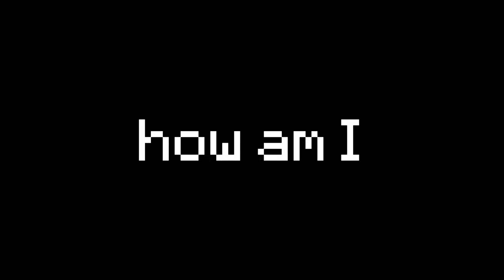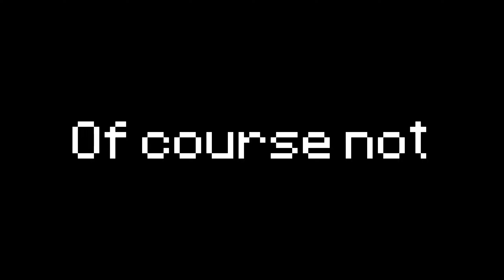Attempting to become the strongest player in this SMP (Part 1)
I want to become the strongest player in the Plain SMP, not DreamSMP or even HermitCraft unfortunately. I'm not that big like Dream, Sapnap, GeorgeNotFound, or even BadboyHalo. But if you could, please help me get to 1k by the end of 2023, I'd really appreciate it!

I can only name a few of the creators of this music, namely KingMeteorStudios (they're the goat at remixes)

Also here's SheepPrism's channel (both his shorts and his reg channel. sub to him cuz he's a really cool guy):

Regular -  @SheepPrism
Shorts Channel: @SheepPrism Shorts